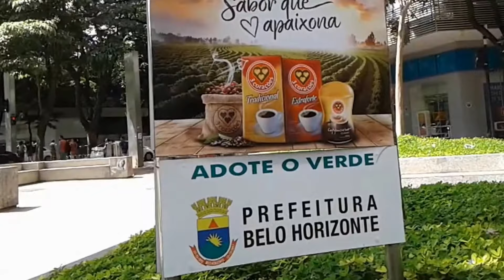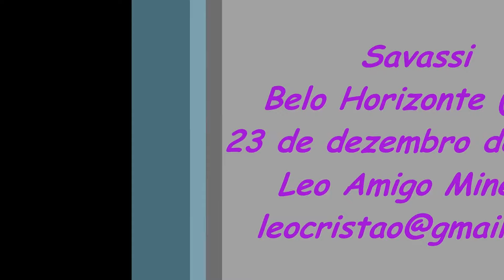Belo Horizonte - Série Passeando em BH - Cristóvão Colombo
Sábado, 23 de dezembro de 2017 - Avenida Cristóvão Colombo - Savassi - Belo Horizonte (MG)